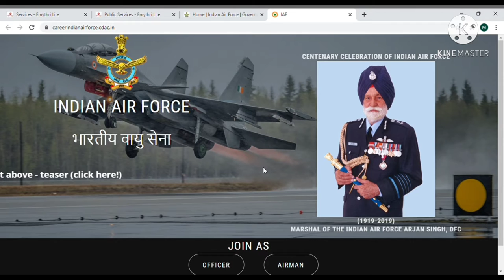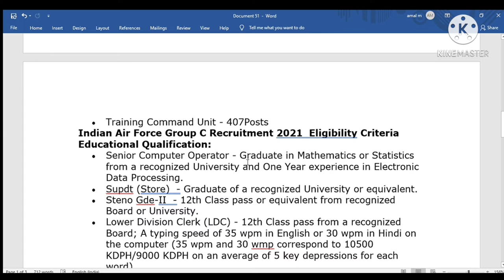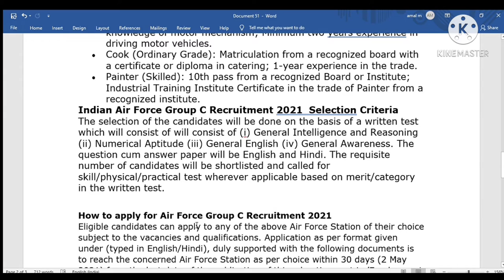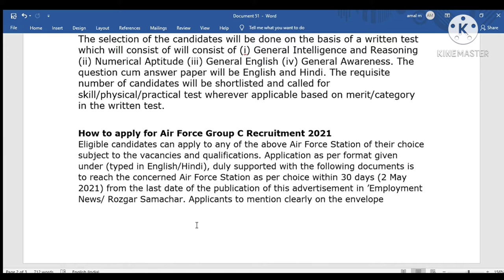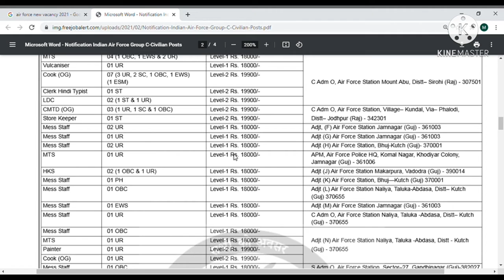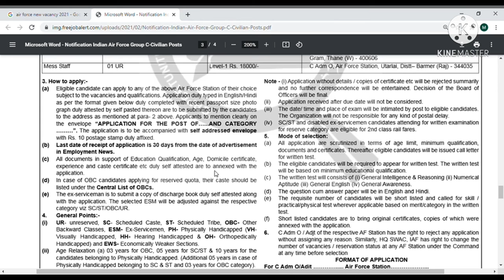Indian Airforce new job vacancy notification came how to apply!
Indian Airforce  Recruitment new vacancy notification came how to apply full details video!
Digitally Informative!

indianairforce.nic.in